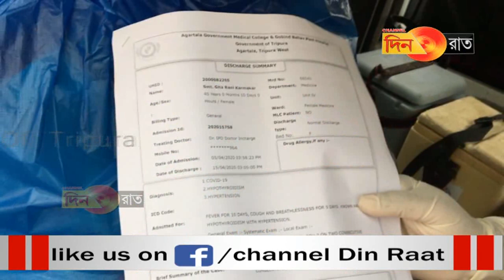ত্রিপুরার প্রথম করোনা আক্রান্ত ছাড়া পেলেন হাসপাতাল থেকে